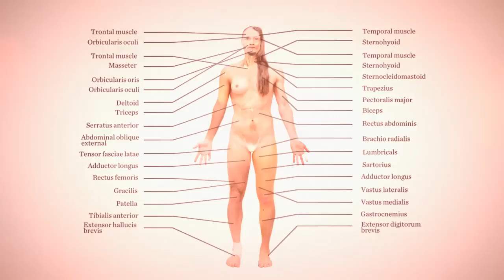NyNorsk - new production by Carte Blanche. Tour: spring 2010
"NyNorsk"  en treenighet av provoserende ideer, spreke bevegelser og fremragende, presis og kraftfull dans!

"NyNorsk" consists of new works by a new generation of Nordic choreographers in a triple bill that promises to be a triple treat of provocative propositions, exhilarating movement and outstanding dancing.

"Fallen Behind Me" - Koreografi / Choreographer: Christopher Arouni
"Horisontale plan" - Koreografi / Choreographer: Heine Røsdal Avdal
"Borboleta" - Koreografi / Choreographer: Kristin Hjort Inao & Yoshifumi Inao

Lighting design. Torkel Skjærven
Costumes: Indrani Balgobin
Urpremiere / world premiere Studio Bergen 27. januar 2010, kl. 20:00 / 8.00 pm

Turnedatoer / tour dates:

27.  30. januar og 3.  6. februar kl. 20:00 Studio Bergen
11.  13. februar kl. 20:00 Dansens Hus, Oslo
15. februar kl. 19:00 Drammens Teater
16. februar kl. 20:00 Nøtterøy kulturhus
17. februar kl. 19:30 Bølgen kulturhus, Larvik
18. februar kl. 20:00 Arendal kulturhus
20. februar kl. 19:30 Sandnes kulturhus